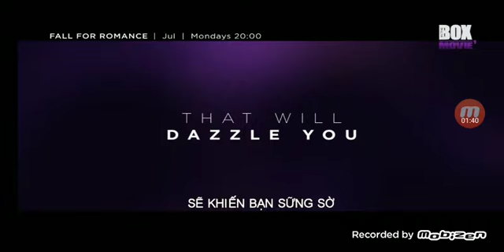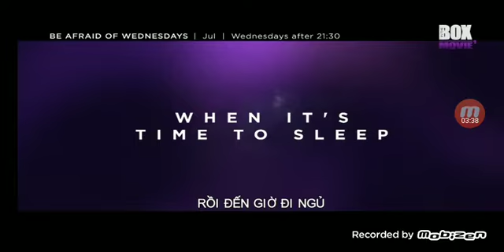Box Movie 1 Continuity Vietnam July 9th 2022